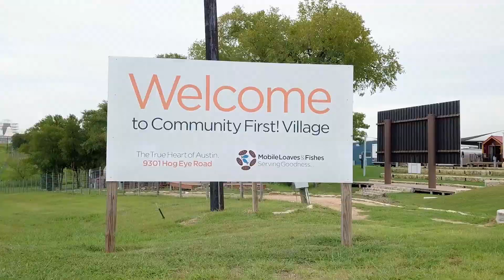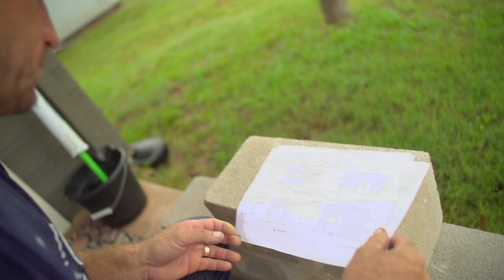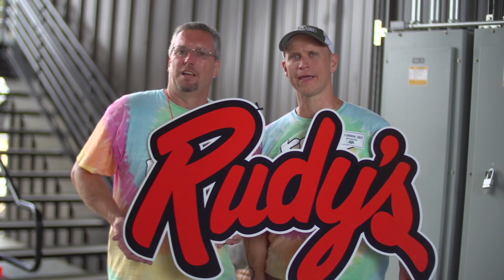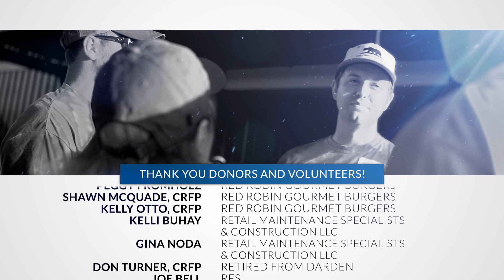RFMA Gives 2019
RFMA was humbled and pleased to work with Mobile Loaves & Fishes located in Austin, Texas for our RFMA Gives 2019 project.